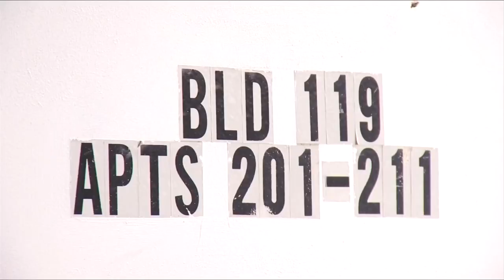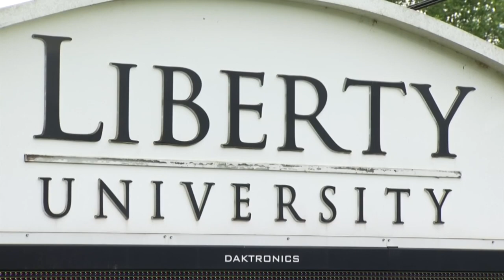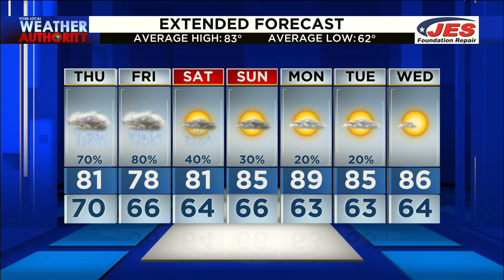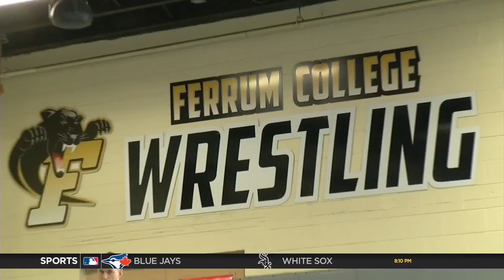10 News at 6 (Full) - June 9th, 2021 | WSLS 10 News